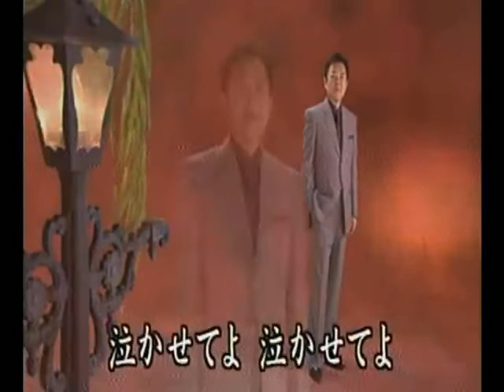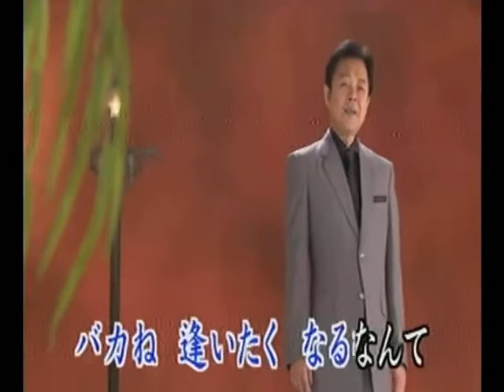北のみれん酒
VIA LINE